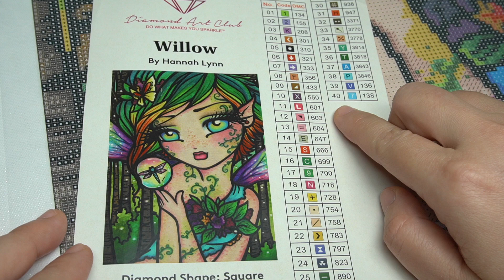ASMR Diamond Painting [DAC] - Willow #1 [no talk]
Hello everyone! Start this painting with ASMR real time video.
Willow - Original picture By Hannah Lynn
Full Square drill 37 + 3 ABs colors
Size : 16.5" x 23.2″ (42cm x 59cm)
I order this painting from Diamond Art Club.

Artist : JVNA
Song : Lullaby